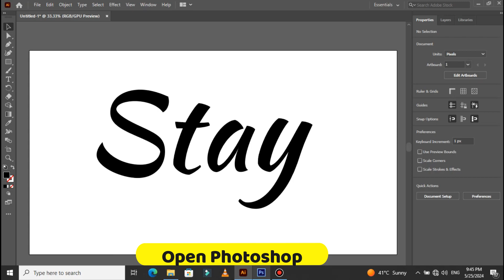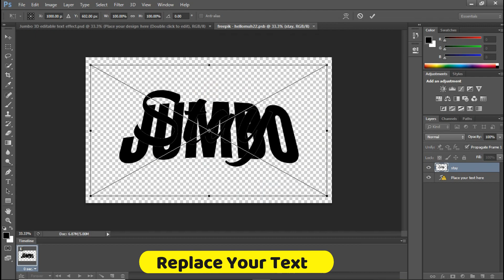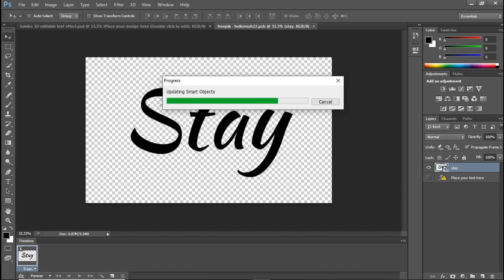How to Make a 3D Text Effect in Illustrator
Kindly take a deep breath. grab your mouse and follow my lead as we design Ai images in a few little steps and watch this video to the end so you don't miss out anything.